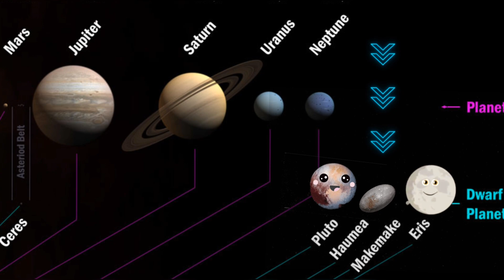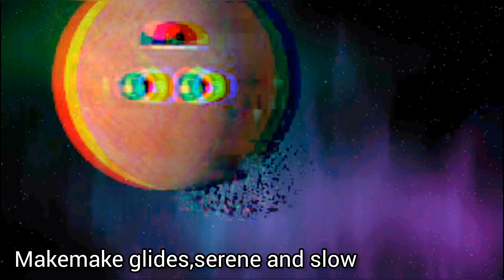Planets Vs Dwarf Planets/Size Comparison - Planets and Dwarf planets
How many planets and dwarf planets are in our solar system?
What are 5 dwarf planets?
Which planet are called dwarf planets?
What are 3 differences between planets and dwarf planets?
Are dwarf planets bigger than planets?
What is the difference of a full size planet and a dwarf planet?
What are the sizes of the dwarf planets?
What is 1 dwarf planet?
What are the 8 planets in order of size?
What are the planets by size smallest to largest?
What are the sizes of the 9 planets?
Which order is correct for size of planets?